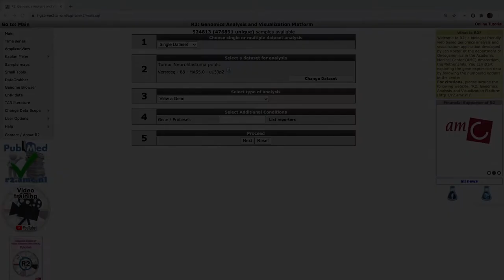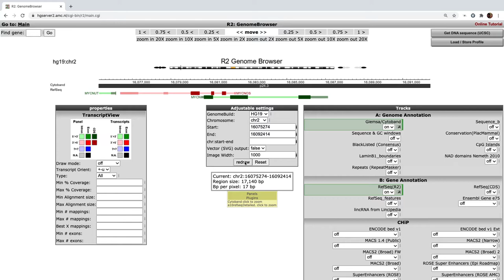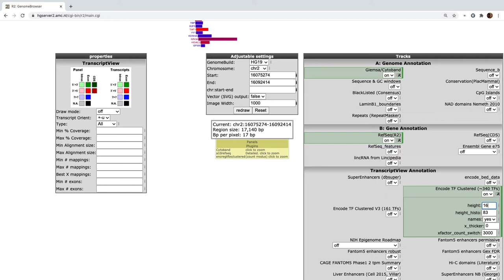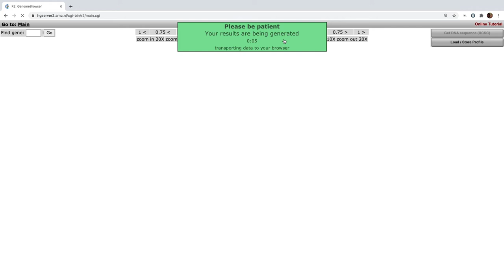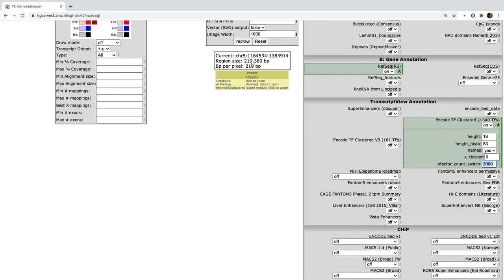Module13c: Encode TF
0:00 Intro
0:16 Summarized transcript
0:40 Encode TF clustered
3:14 X-factor count switch
4:58 Outro

The R2 Genomics Platform is a free, publicly accessible web-based genomics analysis and visualization platform allowing biomedical researchers, without bioinformatics training, to integrate, analyze and visualize clinical and genomics data.
The R2 platform has been conceived and developed within the Department of Oncogenomics headed by Prof. Dr. Rogier Versteeg of the Academic Medical Center (AMC) in Amsterdam, the Netherlands.

People involved in development, data processing, concepts and support of the R2 platform:
Jan Koster (Lead Developer), Richard Volckmann, Danny Zwijnenburg, Piet Molenaar, Romeo Willinge Prins, Lieke Hoyng, Kris von Stedingk, Christian Griffioen, Rogier Versteeg, Jan Molenaar, Marcel Kool, Linda Valentijn

For support on any aspect of the R2 platform (suggestions, remarks and/or questions), you can get in contact with us via . For official matters you can get in contact with Dr. Jan Koster

We can also be reached via social media such as Facebook and Twitter.